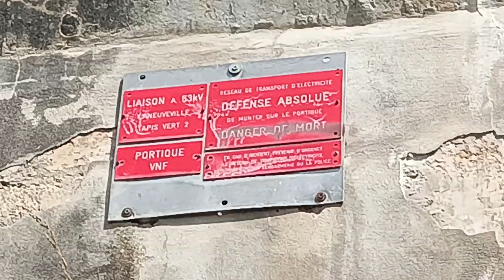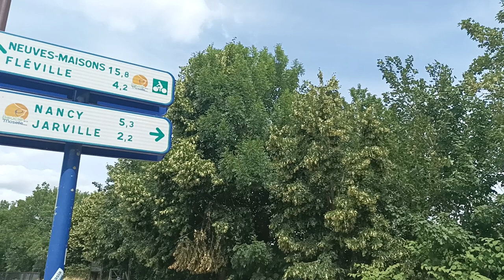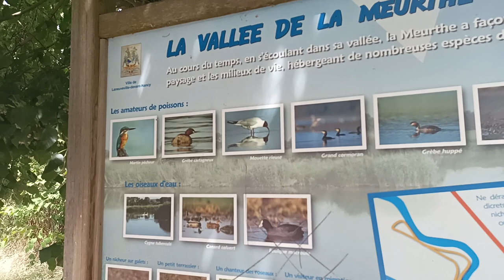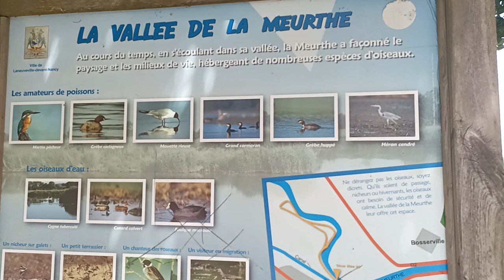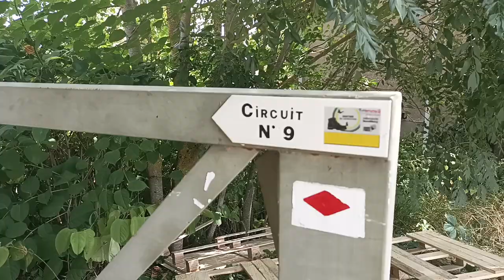Promenade 005 - Canal de la Marne au Rhin (Juin 2023) avec Naionet [Part2] [LSDN]